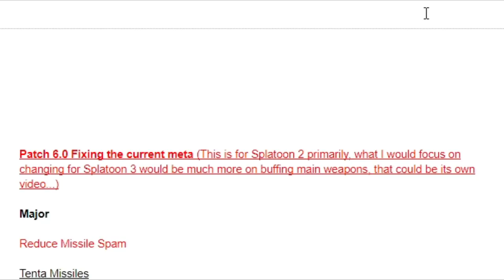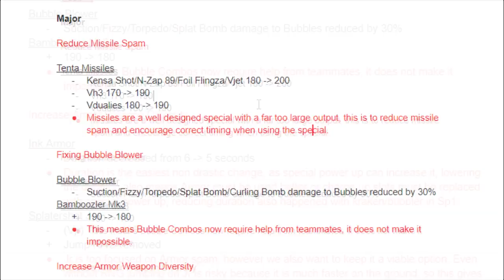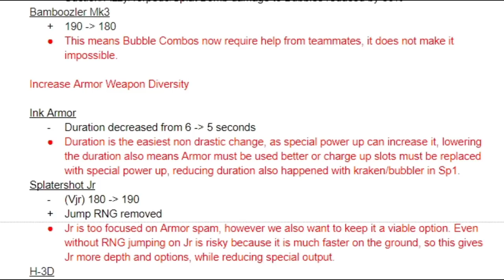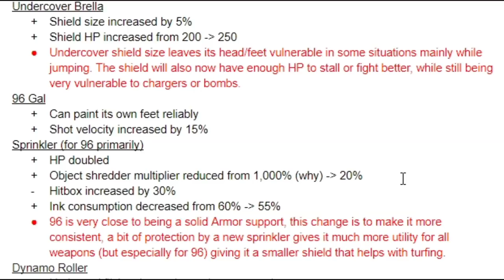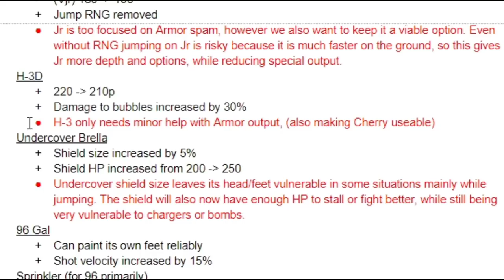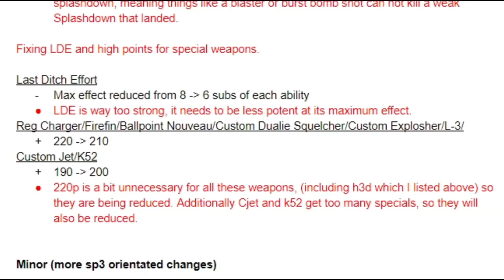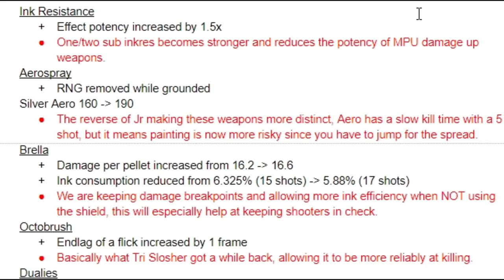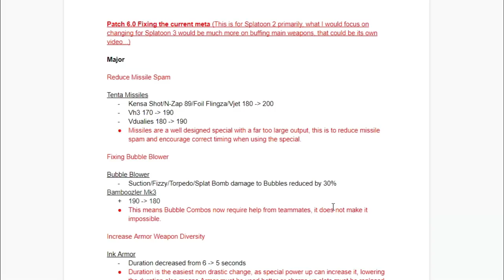How To Fix Splatoon 2's Meta [Patch 6.0]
Splatoon 2 is in a pretty odd spot right now, and patch 5.5 was rather underwhelming... so I decided to fix the Splatoon 2 meta (without drastically changing it)

Music is from MK
Intro - 0:00
Reducing Missile Spam - 0:23
Fixing Bubble Blower - 1:47
Increasing Armor Diversity - 3:08
Nerfing "Kensa 52" - 12:31
Making Splashdown A Useable Special - 13:59
Nerfing Last Ditch Effort - 15:21
Nerfing Cjet and Buffing 220 Weapons - 16:02
Minor Changes - 16:39
Wrapup - 20:46